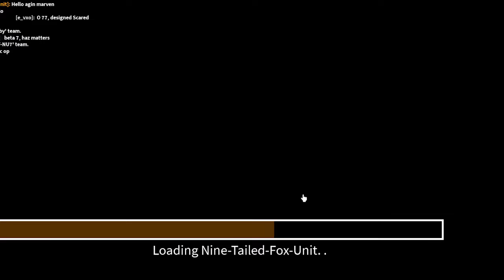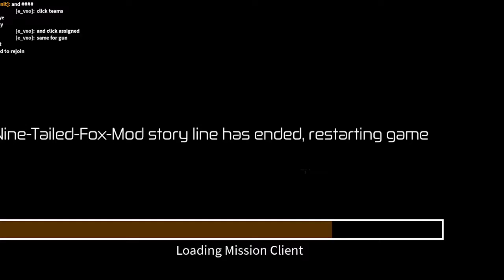Return of SCP-Nine Tailed Fox roblox...